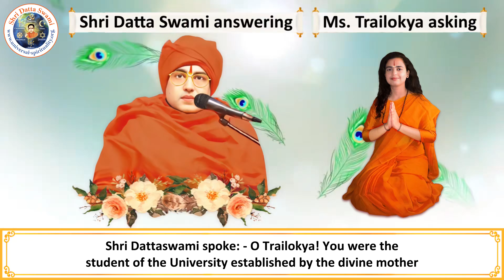Trailokya Gita | Ch-2 Sloka-1&2 | Association of Philosophy of Divine Duty | Shri Datta Swami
This is the video of the second chapter of the book 'Trailokya Gita' written by His Holiness Shri Datta Swami.

His Holiness Shri Datta Swami is a world-renowned Master of spiritual knowledge. Shri Swami is believed to be a complete incarnation of God Datta by His close devotees. Swami has given numerous discourses that reconcile science and spirituality. His spiritual knowledge also brings about a correlation between different religions. It encompasses a number of topics that are relevant to the present day and age and clarifies doubts and contradictions that have lasted for centuries.

*Trailokya Gita*

Ms. Trailokya, a sincere devotee, asks Shri Datta Swami several questions after very sharp analysis. Pleased with her sharpness of intelligence, Swami has given her the title, ‘Opposition Leader.’ She represents the present generation having a high IQ due to the tremendous development of scientific logic. Swami has composed the answers given to her questions in the form of Sanskrit verses, in this Trailokya Gītā. It is the divine song sung by God to answer the doubts of not only Thrylokya, but also of the three worlds. It consists of eighteen chapters, each consisting of twenty Sanskrit verses composed by Swami. Within each chapter, for each Sanskrit verse, a brief English explanation has been given by Swami Himself.

*Jnana Saraswati*

Jnana Saraswati or Saraswati River of spiritual knowledge is a compilation of thousands of discourses given by Swami. These discourses cover a wide range of subject areas like – Unification of religions for World Peace, Science and Spirituality, Advaita, Unified Vedanta, Pravrutti (path of worldly justice),Nivrutti (path of liberation), Parabrahma Sutras, Avatara Sutras etc., in different languages (Sanskrit, Telugu and English).

 *Bhakti Ganga*

Bhakti Ganga (Ganga River of Devotion) is a collection of several devotional songs (Bhajans) on various forms of God, spontaneously composed and sung by Swami. Swami says "Just as the scriptures and satsangs are instrumental for attaining Jnaana yoga, devotional songs (bhajans) are instrumental for attaining devotion or bhakti yoga. These songs increase the devotion towards God enormously".

*Mahima Yamuna*

Mahima Yamuna (Yamuna River of Miracles) is a collection of miracles experienced by the devotees of Swami. Swami says "Generation of faith is in atheists and development of faith is in devotees of low level aspiring for solutions of their personal problems. Scholars of high level devotion serve God without aspiration for any fruit in return. In spite of this fact, miracles are essential for the initial attraction of the attention of the devotees."

To get replies from Swami for your questions, write to
To clarify your doubts, you can call to